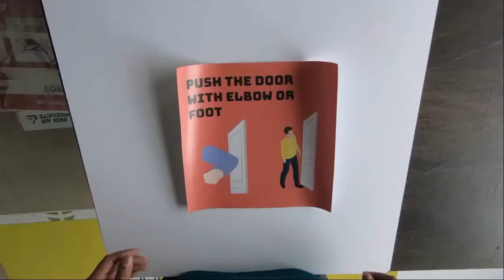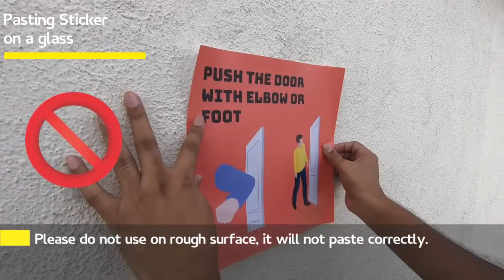How to stick a Vinyl Sticker on glass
This video shows how to stick a vinyl sticker on a glass or a smooth surface. Using this method, you can avoid air bubbles and have a perfect seamless looking sticker.